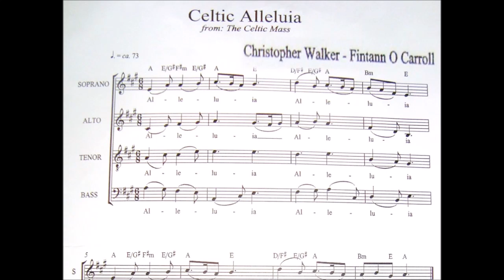B09b Celtic Alleluia (Alto)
- From : The Celtic Mass
Christopher Walker – Fintann O Carrol